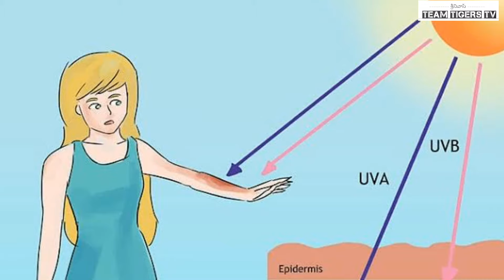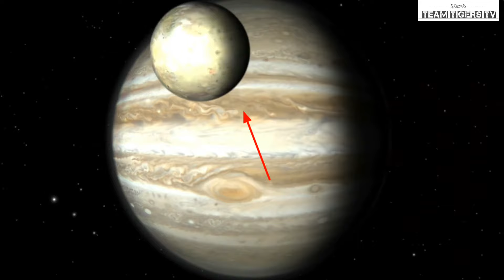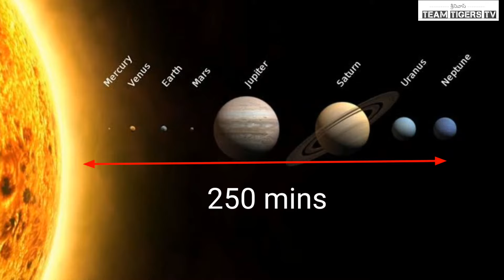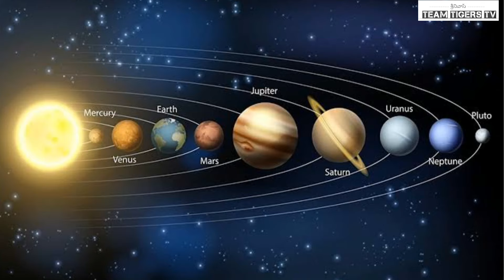Solar system explained in telugu || The journey of univers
why Pluto is not consider a planet